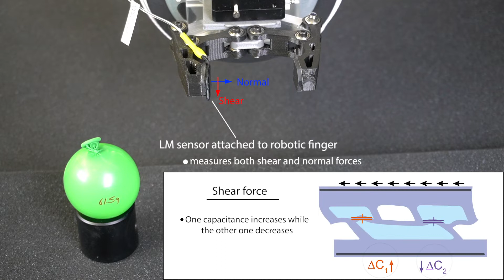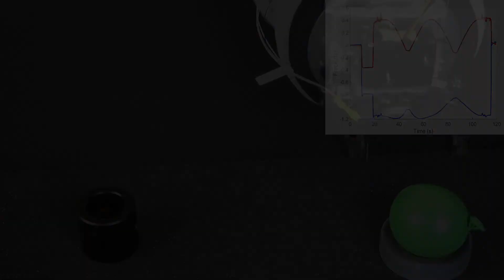Soft shielded force sensor on a gripper manipulating a water balloon, giving normal and shear forces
We attached of soft force sensor to a gripper, and show how normal and shear forces evolve over time as the gripper picks up, rotates, and puts down a water-filled balloon. The soft sensor easily conforms to different shapes, while providing accurate force measurements.
The stretchable sensor consists of air and liquid metal channels in a silicone matrix.
Open acess publication: "Shielded soft force sensors", B. Aksoy, Y. Hao, G. Grasso, K. M. Digumarti, V. Cacucciolo, H. Shea, Nature Communications 2022, 13, 4649.